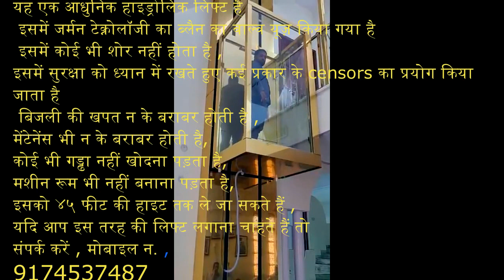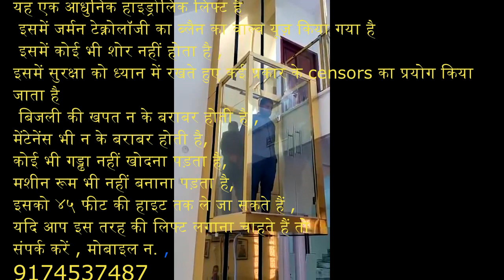Best Hydraulic Lifts for A Domestic house 1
Lift Or Elevator For Small House In India- सस्ती एवं पूरी तरह सुरक्षित लिफ्ट एक छोटे घर के लिए!
lift for small house in India, Lift without pit machine less elevator in India, Lifts for a home in India, Very economical compared to conventional lift, residential elevator installation, lift price in India
Hydraulic lifts for small house, safest and economic lifts for small house in India, How to make a lift for small house, economical and low-cost lift with all safety for small house, economical and low-cost lift In India, How To contact  lift making Company In India, Safe and small hydraulic lifts In India, Residential Elevators, Hydraulic elevators, bungalow elevator, personal elevator, hydraulic Home elevators, Hydraulic elevators,

It is very easy to be installed in houses. It's quite safe and not much expensive in comparison to the commercial lifts. It can be installed in 4 by 3 feet space, and no ground is to be dug. If anybody who is interested in this provision may leave a message for me. This type of provision can be done for G+3 Maximum.
Best Hydraulic lifts for domestic houses